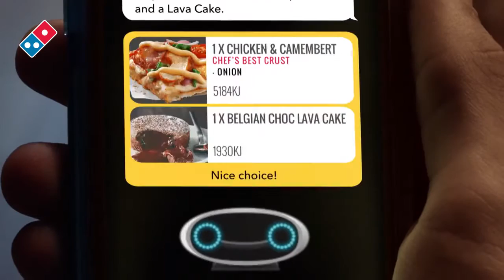Chameleon Casting - Domino's Introducing DRU Assist